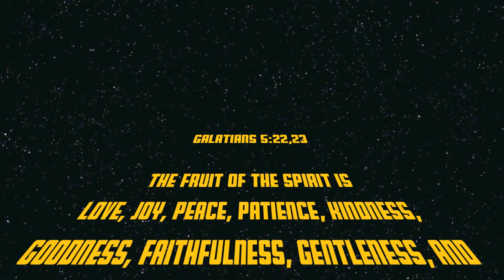Star Fruit Remix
This video was made for sermon illustration for a message on the fruit of the spirit, this is a verse typography of Galatians 5:22.